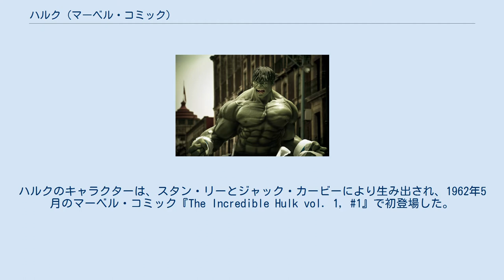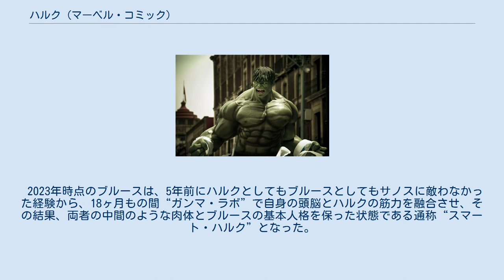ハルク (マーベル・コミック)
マーベル・コミックの作品
マーベル・コミックの登場人物
ハルク（英: The Hulk）、または超人ハルク（ちょうじんハルク、英: The Incredible Hulk）は、マーベル・コミック刊行のアメリカン・コミック（アメコミ）に登場する架空のスーパーヒーロー。
ハルクのキャラクターは、スタン・リーとジャック・カービーにより生み出され、1962年5月のマーベル・コミック『The Incredible Hulk vol. 1, #1』で初登場した。
 漫画のキャラクターとしては初めて蝋人形館マダム・タッソー館への展示を果たし、プロレスラーハルク・ホーガンのリングネームの由来になるなど、彼はマーベル・コミックのもっとも知られたスーパーヒーローの一人となっている。
 天才的な物理学者であるロバート・ブルース・バナーは、新型爆弾ガンマ・ボムの実験中に実験場に迷い込んできた少年を助け、大量のガンマ線を浴びてしまう。
 致死量のガンマ線を浴びたはずが生還したバナー。
しかし、バナーの体にある変化が起きていた。
怒りや憎しみなど、負の感情の高ぶりによって、緑色の肌と人間離れした怪力を持つ巨人「ハルク」に変身する体質となってしまっていたのだ。
何もしなければおとなしいバナーは、少しでも危害を加えられると怒りに身を任せてハルクとして暴れまわり、圧倒的なパワーでありとあらゆる物を破壊してしまう。
 その圧倒的な破壊力を危険視した軍上層部は、ハルク/バナーを亡き者とする事を決定する。
 国家権力から命を狙われることになったバナーは、元の体に戻る方法を模索するため、なにより生きるために逃亡生活を送ることになる。
 ビームを出したり、念動力といった超能力は持っていないが、数十トン〜百トン以上の物を持ち上げるマーベルトップクラスの腕力(限界がほとんどないとされることもある)、数百m〜数十㎞を跳躍する脚力からなる敏捷性、多少の怪我をものともしない耐久力と回復力を持ち、さらにそれは怒りの度合いによってパワーアップする。
暴走してしまった場合、ヒーロー1人ではほとんどの場合止めることは不可能で、一チーム単位でかからなければ多くの場合太刀打ちできない。
その後バナーは、ハルクへの変身後の暴走を克服し、理性によってそのパワーをある程度制御できるようになっている。
 ロキの陰謀を止めようとハルクに変身し、暴走していたところを他のヒーローたちに諌められたのがアベンジャーズ結成のきっかけとなった。
そのためアベンジャーズの創立メンバーとしても知られ、2012年の映画版にもヒーローの一人として参加しているが、原作ではチーム結成の次の号で自らの能力とそれからくる他メンバーの不信感からチームを脱退している。
 1962年に『The Incredible Hulk #1』で初登場を果たす。
当初は肌が灰色だったが、「印刷写りが悪い」との理由から次号から緑に変更。
しかし、人気が芳しく無く1963年発行の6号で休刊。
翌年のアヴェンジャーズ結成・脱退後、散発的に発刊しながら人気が徐々に回復。
1967年に復刊を果たす。
1977年放映のドラマ版は、第5シリーズまで続くヒット作となった。
 マーベル・シネマティック・ユニバース（MCU）では、『インクレディブル・ハルク』のみエドワード・ノートン、『アベンジャーズ』以降はマーク・ラファロが演じる。
ハルクの声はルー・フェリグノが担当している。
日本語吹替の声優も演じた俳優によって異なっており、ノートンが演じた『インクレディブル・ハルク』では水嶋ヒロがブルース、乃村健次がハルクをそれぞれ担当していたが、ラファロに交代後の『アベンジャーズ』以降はブルースとハルクの両方を宮内敦士が担当している。
 本シリーズでブルースがハルクに変身する体質となった理由は、第2次世界大戦期に“スーパーソルジャー 計画”で用いられた“超人血清”の再現実験に失敗したためとなっている。
 ブルースとハルクは別人格であり、普段はブルースの姿と人格だが、怒りなどの負の感情で心拍数が1分間に200回を超えるとハルクへと変身する。
ブルース/ハルクの血液にはガンマ線などの放射性物質が多量に含まれており、他の生物に極めて有害である。
 『インクレディブル・ハルク』ではアメリカ陸軍に追われる身として、以降の...